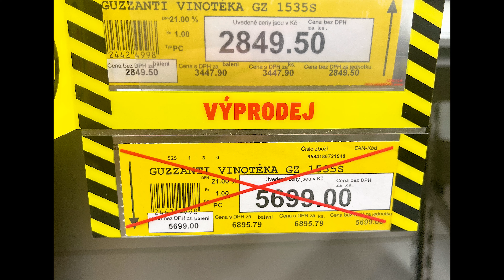I bought a new wine fridge and spend evening with friend | POV 10.8.2023 4K